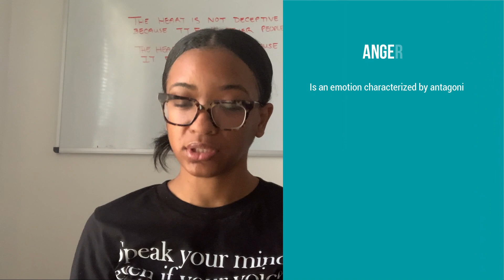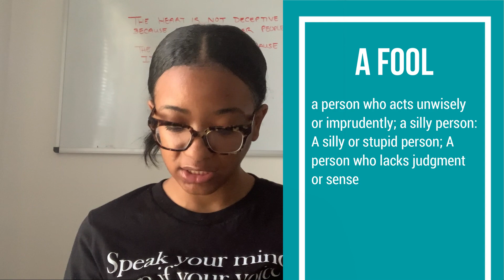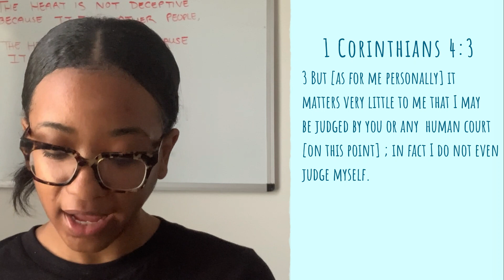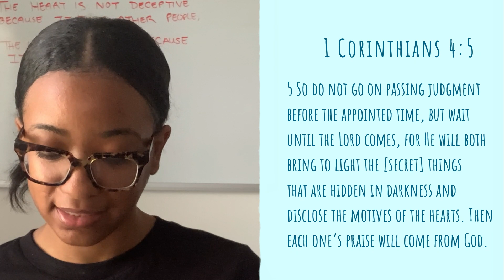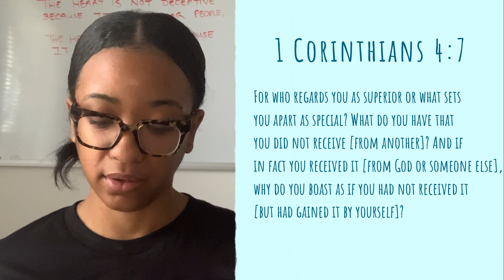Everyone's An Idiot But Me... I'm Awesome